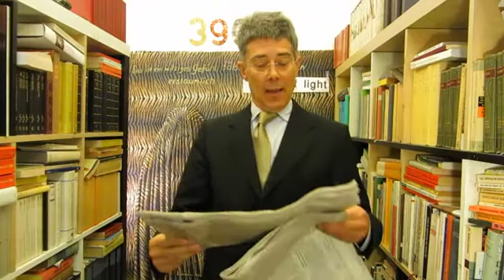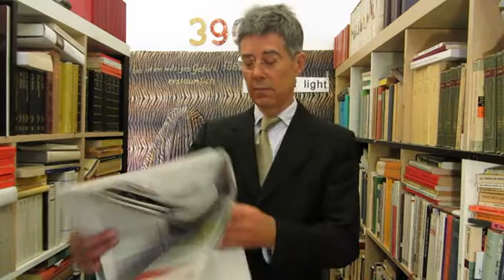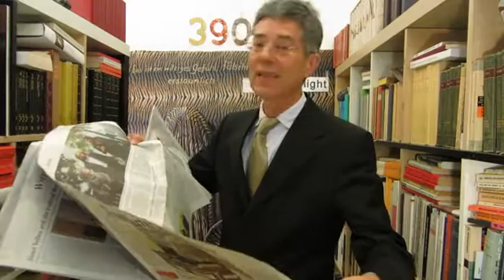3900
3900, am Donnerstag, 10.  Oktober 2013, politischer Kommentar zur Lage  - live und ungeschnitten -- in Köln
Thema: Parteien nach der Bundestagswahl 2013.
V.i.S,d.P Dr. Dietmar Moews 2013 und Apo-Crew Köln